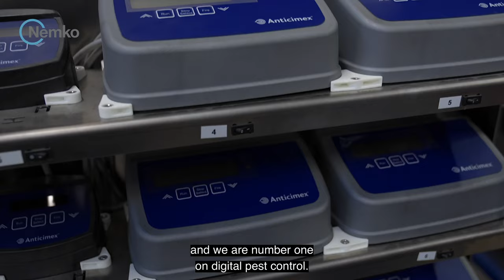Nemko helps Anticimex to be frontrunners on cyber security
To read more about how Nemko helps Anticimex to be frontrunners in cyber security read

Video by Nemko/Damir Cvetojevic